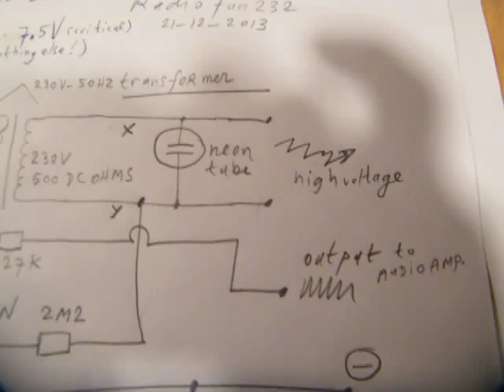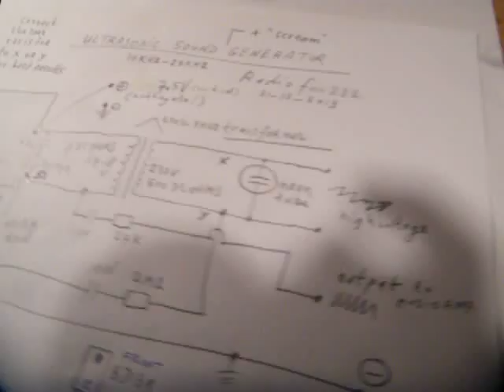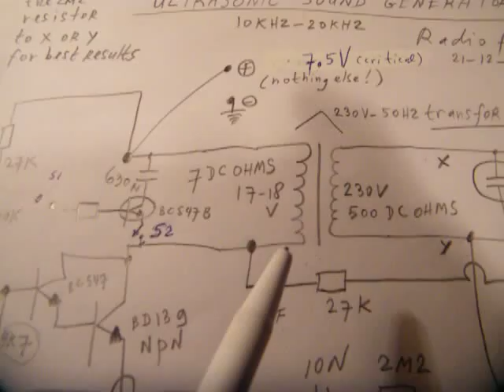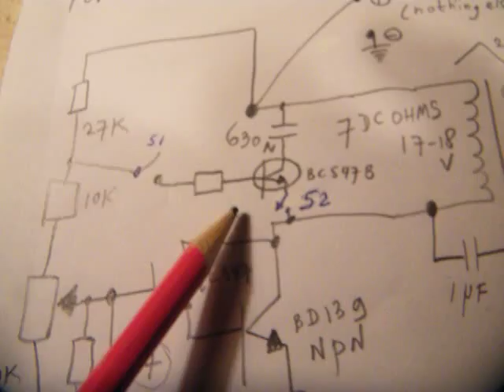ultrasonic sound and "scream" generator (schematic)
READ THE TEXTBOX FOR MORE INFO & LINKS. Demo + schematic from a circuit, made with an old wall transformer and a Darlington, that can generate "ultra" sounds (15 KHz-20 KHz, somewhat sine wave like) but also can generate a "scream" sound or scream bursts (when you use a button switch to switch it on and off). Supply voltage is critical, somewhere between 7 Volt and 8 Volt. Important: there is a high voltage parallel to the neon tube, be careful for an electric shock, do not touch the high voltage wires. Never measure with your scope on the High Voltage side, it will be defective immediately! Do not take the signal out on the HV side and send it to an amplifier input, you will blow up your amplifier input. Only take the output signal from the Darlington's collector. More circuits in my books, author Ko Tilman, on the Lulu website.